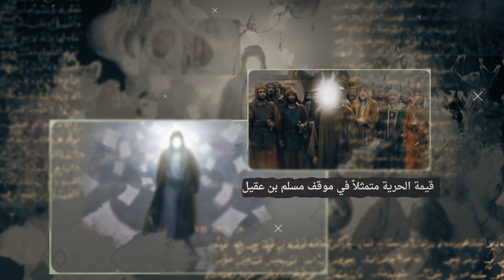بداية القيم - آية الله الفقيه السيد محمد رضا الحسيني الشيرازي رحمه الله